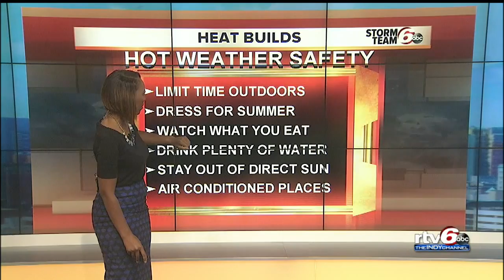Heat Advisory! Hottest stretch Friday through Sunday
It is all about the heat and humidity today and through the weekend as the hottest and most humid air mass of the year will be in place.